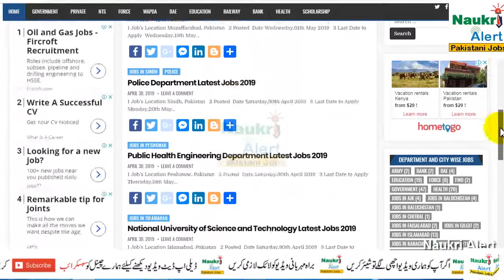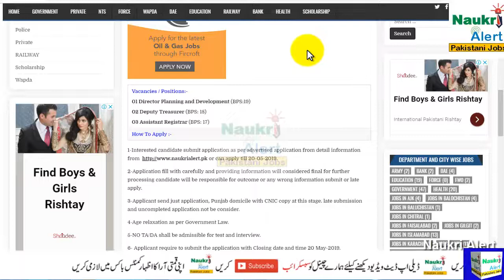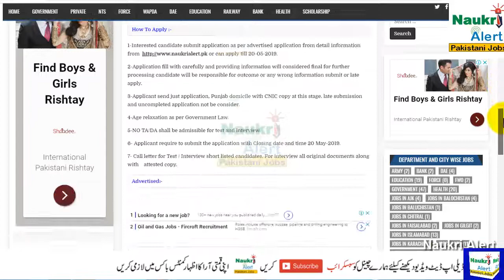University of Veterinary and Animal Sciences Latest Jobs 2019 | Govt jobs in Pakistan | Naukri Alert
University of Veterinary and Animal Sciences Latest Jobs 2019 govt jobs in pakistan naukri

      questions.